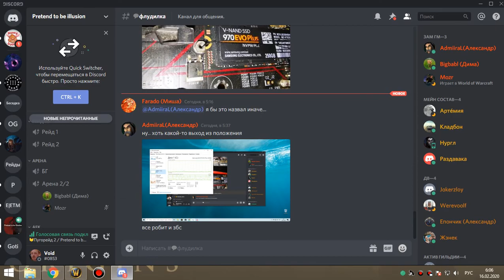2я часть цлк 25об ПУГИ бдк 15 02 20